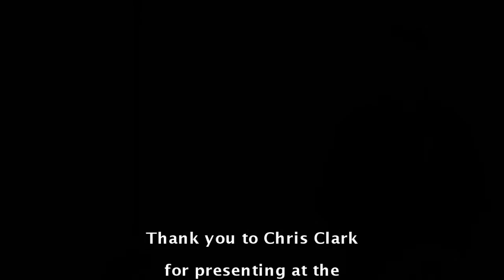2015 BQ Referee Educators Conference - S2 - Chris Clark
Video from the Basketball Queensland Referee Educator Conference, held on Saturday 17 January 2015 at Chandler.
Session 2: Chris Clark: Post-game conferences: the referee’s and the educator’s perspectives